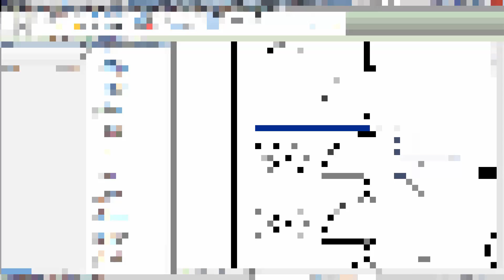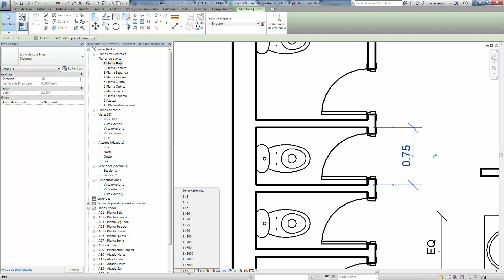Revit: Cotas (parte 1)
En este tutorial hablamos de las cotas en Revit y sus características.